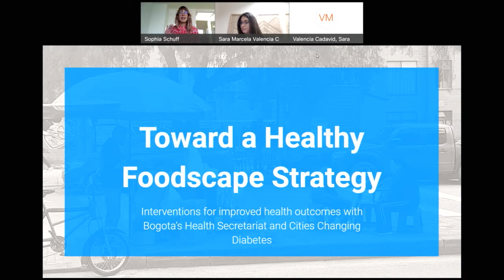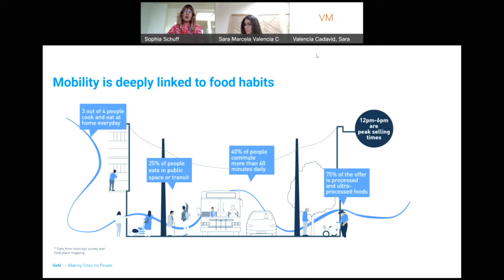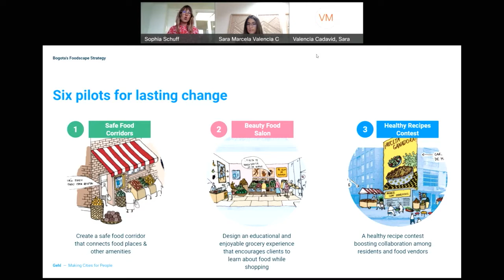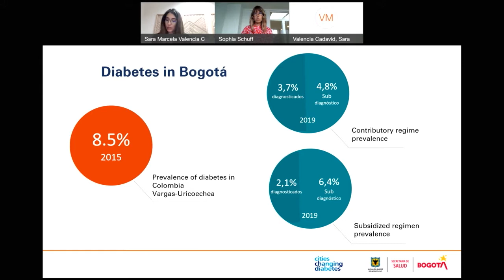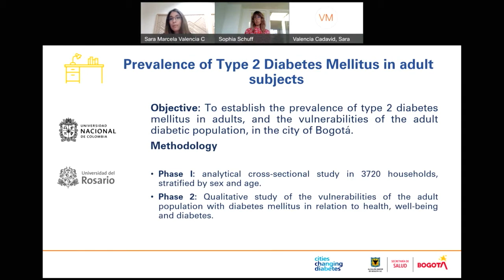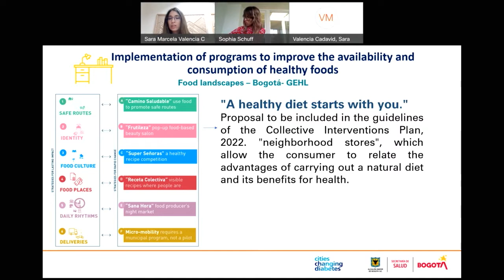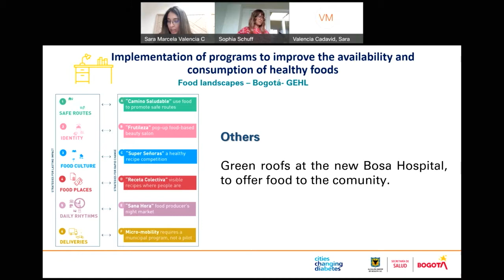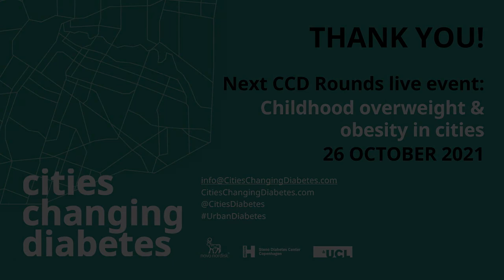CCD Rounds 4: City health through the lens of foodscapes in Bogotà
This fourth CCD Rounds live event profiles the Healthy Foodscape study in Bogotá. Discover how the health department in Bogotá has been working with Gehl, an urban design practice, and the local Cities Changing Diabetes project team to identify the relationship between food behaviours and the urban environment. Learn about the foodscape concept, an environment comprised of food places, public spaces and public life that defines the food experience of neighbourhoods and communities. Get inspiration on how the combination of high quality public spaces and nutritious and accessible food offerings can create the right conditions for healthier food behaviours. The case is presented by Sophia Schuff, Project Manager from Gehl and Dr. Sara Valencia, Director of the District Education and Health Research Center in Bogota.